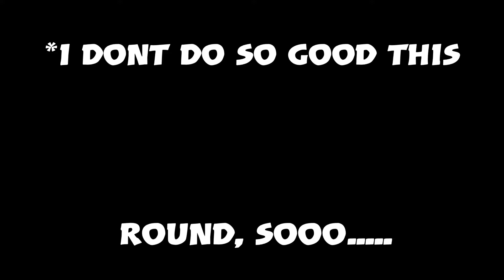Destiny 2 - Dusty Skills Revamped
Some clips from D2 first im rusty 2nd im a god!